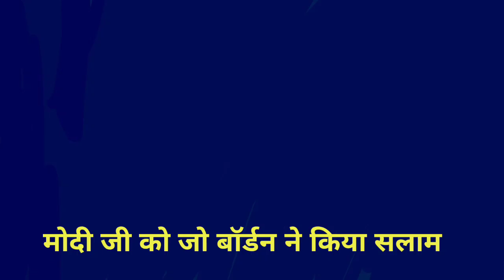Pakistani media reaction on Joe biden salutes modi's stance | Pak Media latest on India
Pakistani media latest on prime Minister modi G20 summit visit,